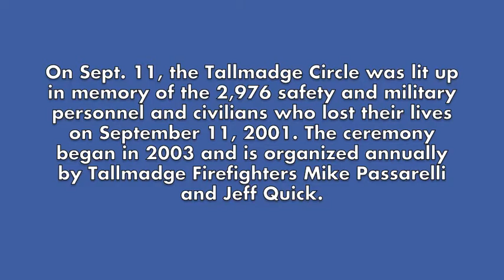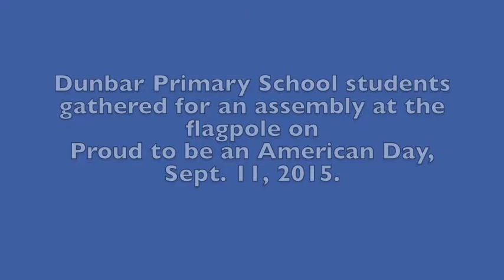September 11 2015 in Tallmadge Ohio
The lighting of Tallmadge Circle as a 911 remembrance and Dunbar Primary School students celebrate Proud to be an American Day, both on Sept. 11, 2015.